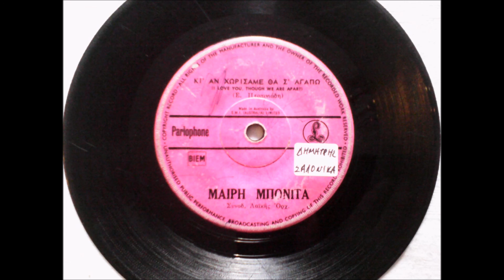ΚΙ ΑΝ ΧΩΡΙΣΑΜΕ ΘΑ Σ ΑΓΑΠΩ - ΜΑΙΡΗ ΜΠΟΝΙΤΑ